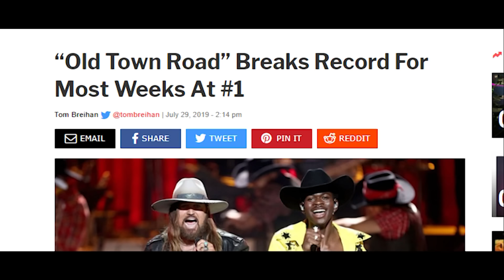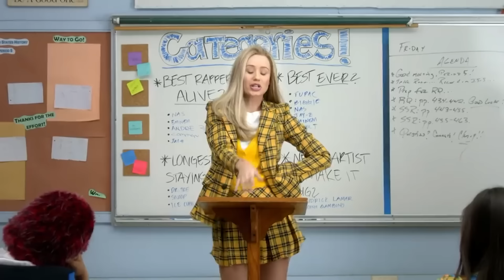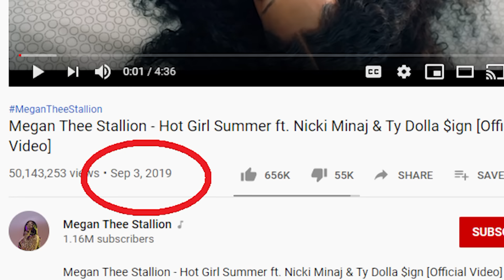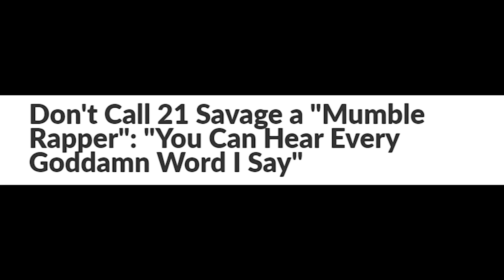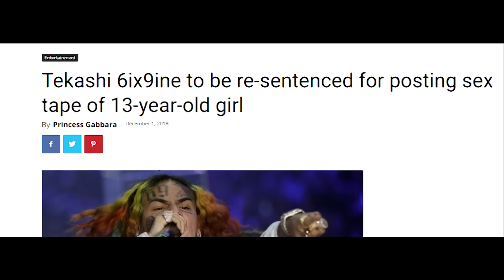The Top Ten Best Hit Songs of 2019 (Pt. 1)